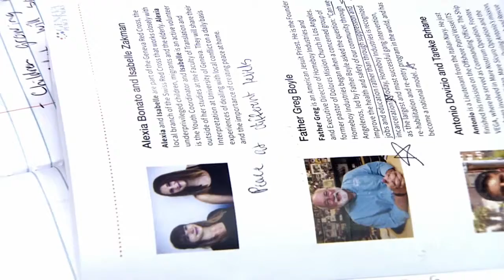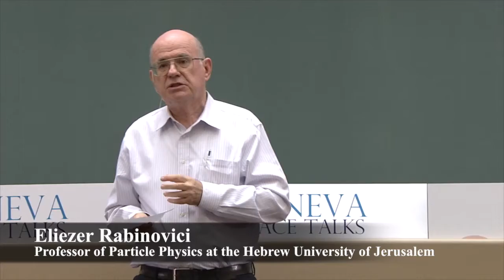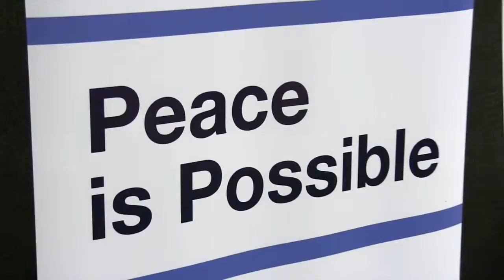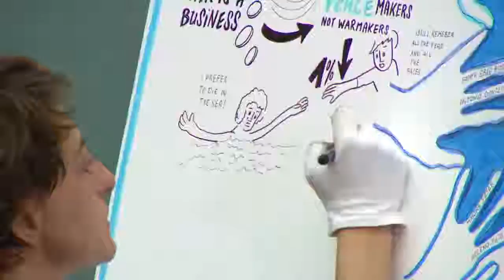Best of Geneva Peace Talks 2015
Key highlights from 2015 Geneva Peace Talks. This event was co-organized by the United Nations, the Geneva Peacebuilding Platform and Interpeace to celebrate the International Day of Peace. To see all videos from the event please visit peacetalks.net